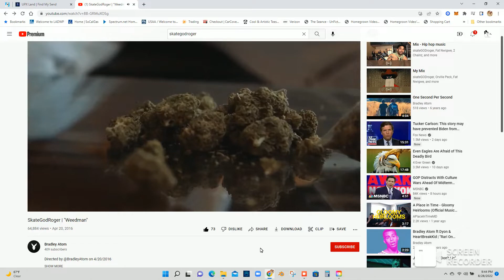Upland Gamification - Treasure Hunting for UPx and Spark - ft. skateGODroger aka metaGODroger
Like and subscribe to stay in tuned with all the live TIKTOK video and Bored UPlander lifestyle stuff, like interviews, foodie reviews, and live 3D renderings of BUC owned properties around the UPLAND metaverse!

Stay tunes for future VR video of live exclusive BUC members only concerts from NASHVILLE! Summer of 2022.

Membership has its privileges ;-)

Bored UPLANDER Club is an NFT project looking to use membership dues to fund node building in-game, yield farming, small business development with BUC cross promotions on UPLAND, and real world community outreach programs to support the real world communities BUC is invest into as NFTs in UPLAND.

White paper published on
WAX NFT gallery 2qpkq.c.wam